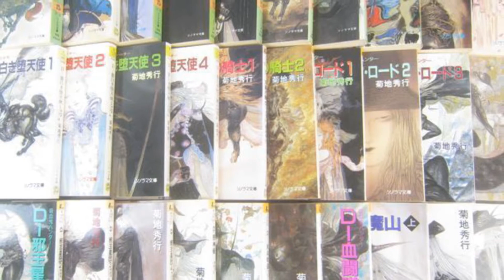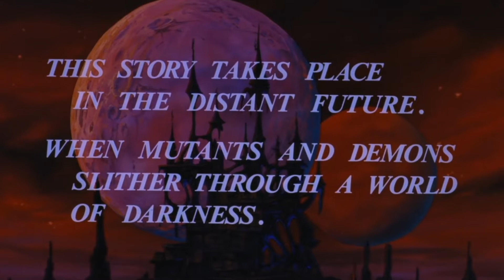Castlevania Fans Should Watch This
"In the distant future... Vampires rule the night, but their numbers are dwindling. With huge bounties on their heads, a class of hunters has emerged. Bounty hunters. One hunter is unlike all the others. He is a Damphir - a half-human, half-vampire. At war with himself, feared by all, tortured and alone, he is..."

Thanks for Watching Castlevania fans should watch this on storybound this is basically a 7 minute ramble because i am so ridiculously hyped for the series and why you should read or watch Vampire Hunter D let me know what your most excited for in the comments down below.